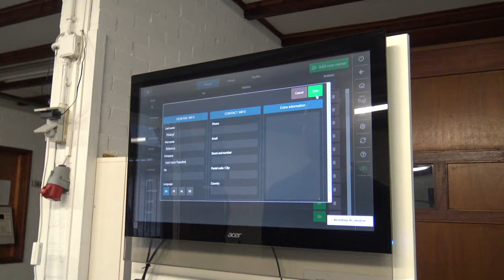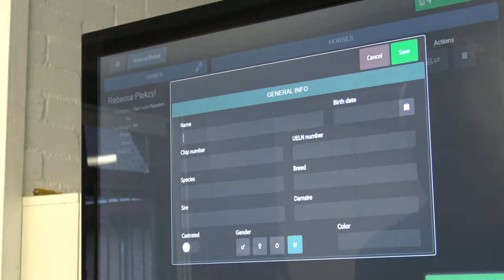Röntgenologische gedeelte keuring paard -pony kopen- * Hart voor Paarden *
Een klinische keuring is de minimale keuring als je een pony wilt kopen, wil je een wat breedere keuring dan kun je deze uitbreiden met een röntgenologisch onderzoek. Franklin van Paardenkliniek de Raaphorst legt uit waar er allemaal naar gekeken wordt en wat je aan kunt leveren om de keuring zo optimaal mogelijk te maken.

Ook post sturen? Dat kan naar:
Postbus 2024
3140BA MAASSLUIS

Kijk de nieuwe weekvlog!: "Weekvlog 7 december 2019"